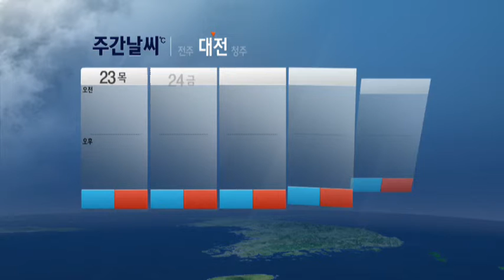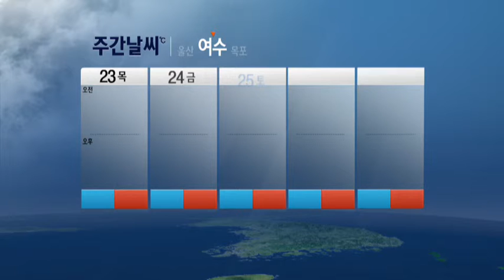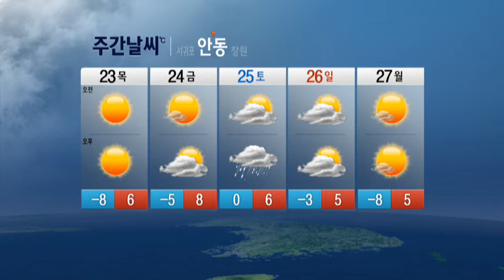24일(금) 서울, 경기도, 강원 영서 비 / YTN 웨더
기압골의 영향으로 24일은 서울.경기도와 강원도영서에 비, 25일은 전국에 비 또는 눈이 오겠습니다. 그 밖의 날은 고기압의 가장자리에 들어 가끔 구름많겠습니다.기온은 평년(최저기온 : -12~3도, 최고기온 : 1~8도)과 비슷하거나 조금 높겠습니다.강수량은 평년(강수량 : 0~3mm)과 비슷하거나 조금 많겠습니다.